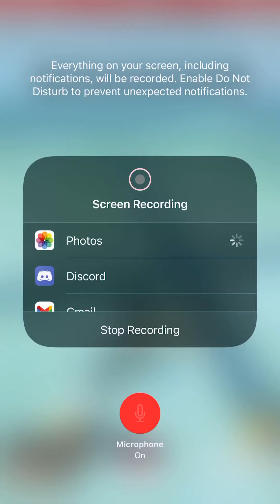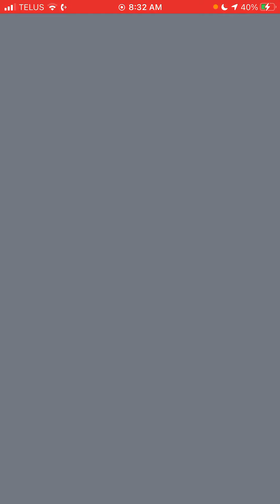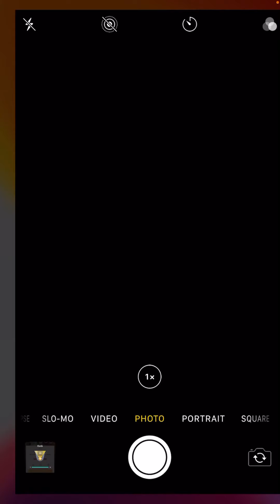Rank 10 achieved in go battle league